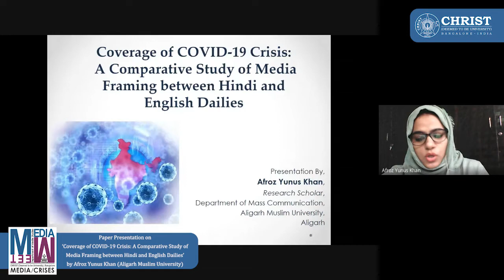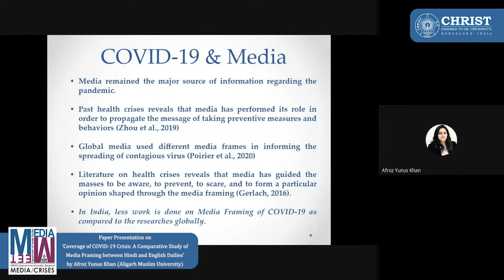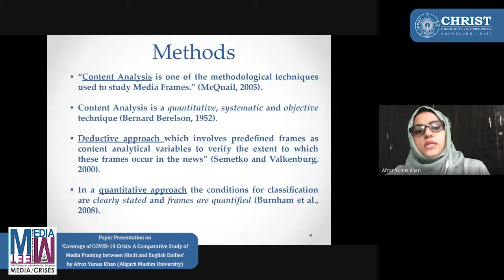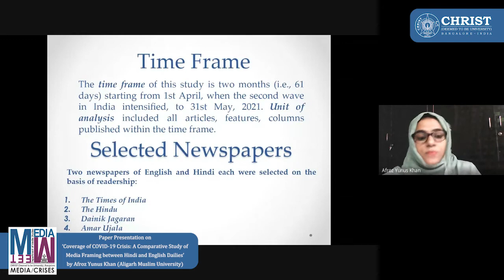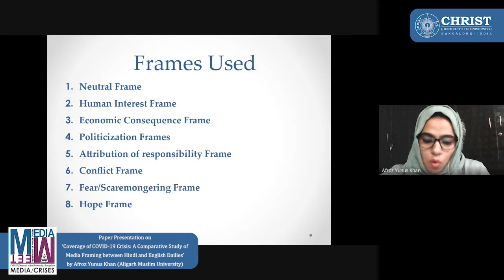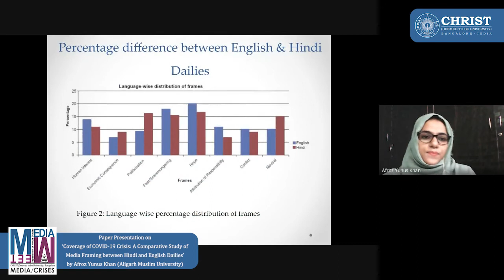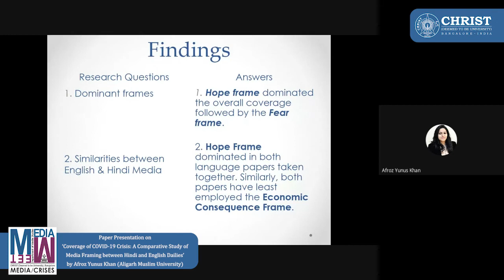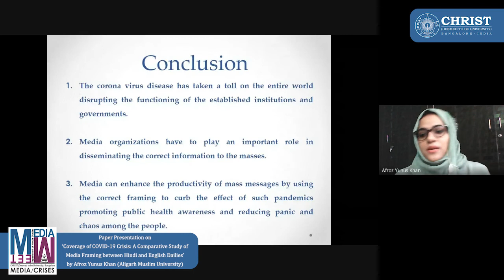MM 21 Paper Presentation Coverage of COVID 19 Crisis A Comparative Study of Media Framing betwe